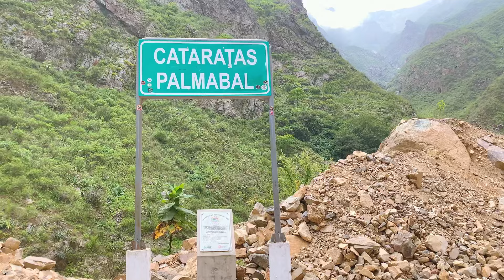Mira lo que Hay en esta catarata …..😮